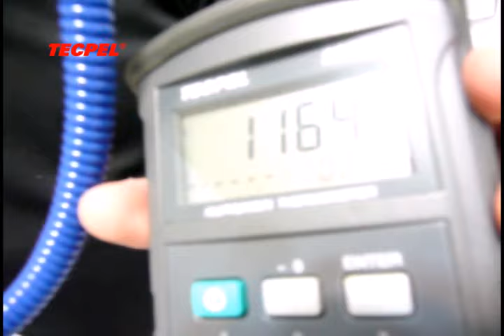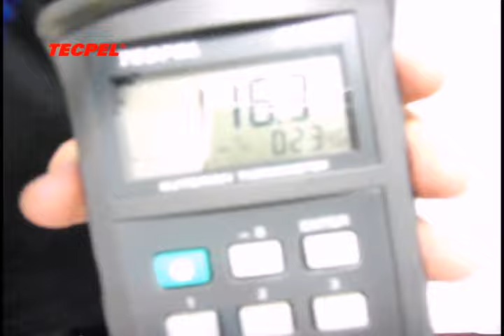TECPEL, How to use infrared thermometers?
To stick  a label of  emissivity  0.95 on the surface of an oven first, measure its temperature by using calibrated thermocouple thermometer, you will get the correct figure and check the accuracy of  infrared thermometer.

TECPEL CO., LTD..

TECPEL- Propel Quality Measurement.